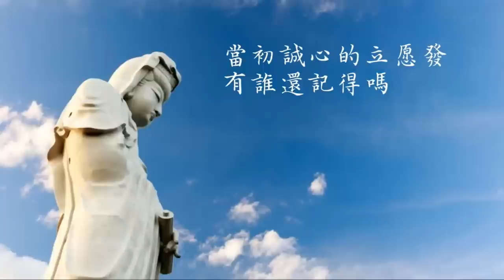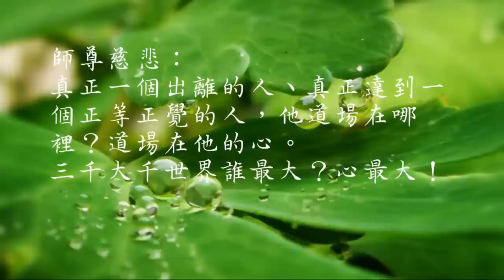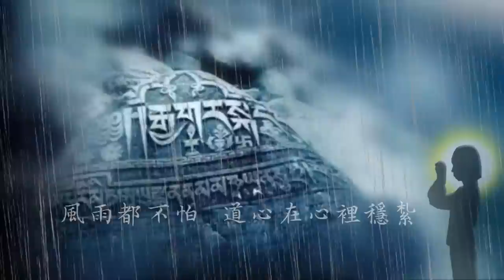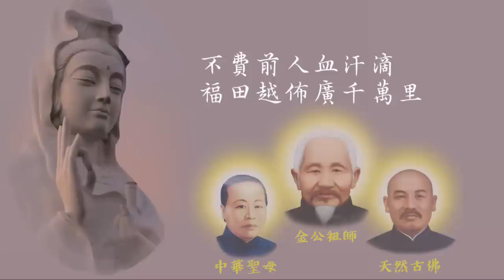【善歌: 恩德廣濟】(調寄: 時間煮雨)(濟公活佛 慈訓)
恩德廣濟
調寄: 時間煮雨
濟公活佛 慈訓
風吹落雪花　時間追不上白髮
當初約好的你我他　有誰落單了嗎
風雨都不怕　道心在心裡穩紮
當初誠心的立愿發　有誰還記得嗎
我們說好在這裡　同心齊耕耘共努力
一起說好不放棄　愿力絕對護持到底
不費前人血汗滴　福田越佈廣千萬里
今夕何夕　望你能夠再記起
天恩師德的加護披　受恩轉為施與

感謝前賢的付出，感謝天恩師德
感恩一切因緣  懇請上天  迴向一切  拯救世界  天恩師德...